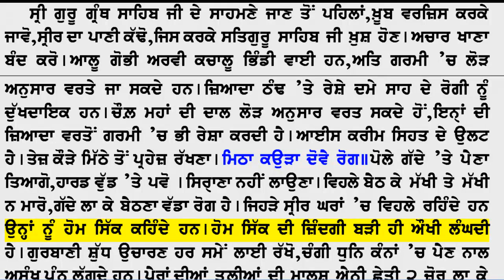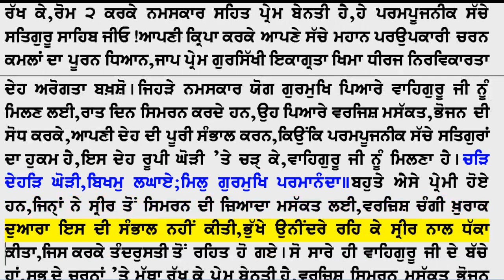25 Question 13 Ang 163 Question 122 Middle) Ang 171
ਇਹ ਵੀਡੀਓਆਂ ਵਿੱਚ ਸਿੱਖਾਂ ਦੇ ਕਈ ਸਵਾਲਾਂ ਦੇ ਜਵਾਬ ਦਿੱਤੇ ਗਏ ਹਨ|
This book has answers to many common questions that intrigue the mind of a Sikh. The book is written by Baba Jaswant Singh 'Bhagat Ji' who is the world's most experienced Gurmukhi and Gurbani Santhya (pronunciation) teacher.